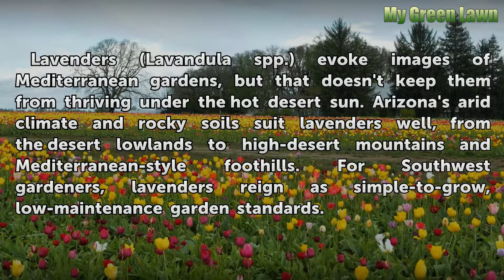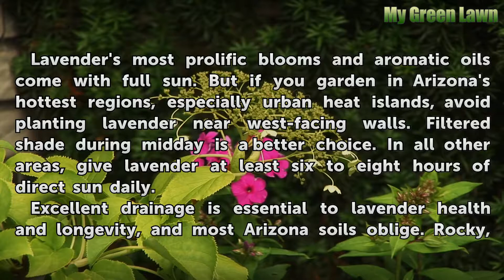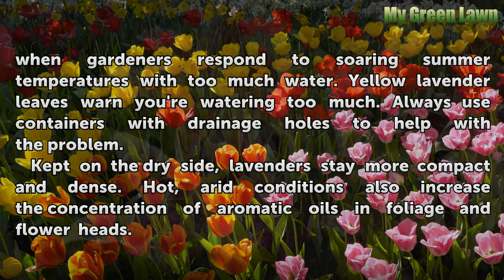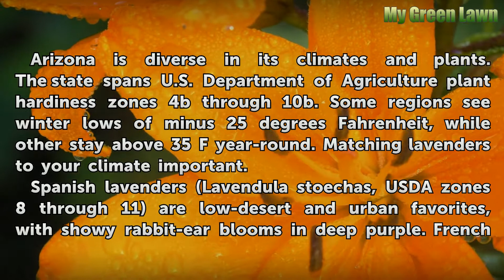How to Grow Lavender Plants in Arizona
How to Grow Lavender Plants in Arizona. Lavenders (Lavandula spp.) evoke images of Mediterranean gardens, but that doesn't keep them from thriving under the hot desert sun. Arizona's arid climate and rocky soils suit lavenders well, from the desert lowlands to high-desert mountains and Mediterranean-style foothills. For Southwest gardeners,...

Table of contents How to Grow Lavender Plants in Arizona
Sun, Soil and Circulation 00:37
Water in the Desert 01:34
Fertilizer and Flowers 02:28
Lavenders for Arizona 03:14